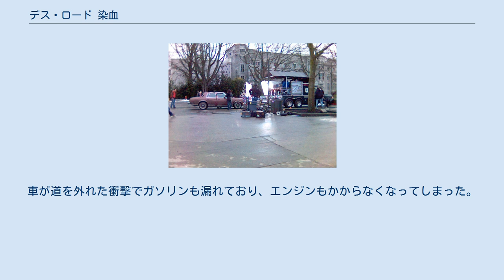デス・ロード 染血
グレゴリー・ジェイコブズの監督映画
クリント・マンセルの作曲映画
『デス・ロード 染血』（Wind Chill）は、2007年に製作されたエミリー・ブラント主演のホラー映画である。
 『プラダを着た悪魔』にてメリル・ストリープのアシスタント役を演じて、ゴールデン・グローブ賞の助演女優賞にノミネートされたイギリス出身の若手女優、エミリー・ブラントと『ヒストリー・オブ・バイオレンス』のアシュトン・ホームズが共演した本作。
クリスマス休暇にも関わらず雪山であえなく立ち往生を余儀なくされた男女2人の学生に起こる恐怖の一夜を描いている。
邦題には「染血」というサブタイトルがついているが暴力やスプラッターなどの描写は一切なく、オカルトに焦点を絞り、全体の60％が一台の車の中という異色性が逆に恐怖を盛り上げている。
また雪山という舞台も、心霊的な恐怖を盛り上げる要素の一つとなった。
 主人公たちが、ホラー映画などにありがちな単なる恋人同士のカップルではないという設定、そしてメイン・キャストをはじめ、登場人物たちには一切役名がないという点も異色である。
日本では劇場未公開に終わったが、製作総指揮には『トラフィック』でアカデミー監督賞を受賞したスティーヴン・ソダーバーグと俳優のジョージ・クルーニーが名を連ねており、一風変わったホラー映画として楽しむことが出来る。
 クリスマス休暇で、デラウェアにある実家へ戻ろうとしていた女学生（エミリー・ブラント）は、掲示板に貼ってあった“同乗者求む”の張り紙で知り合った男子学生（アシュトン・ホームズ）と共に帰省することに。
道中の車内は微妙な空気が漂っており、話すたびにやたら自分のことに詳しい男子学生に気味悪さを感じた女学生の態度でさらに空気は澱んでいた。
そんなとき運転していた男子学生は、本線から離れて近道と言いつつ脇道へハンドルを切る。
そのことに腹を立てる女学生だったが、しばらくしたところで対向車が迫ってきたことで車は道から外れて立ち往生してしまう。
あたりは一面雪山で、誰一人として人が住んでいる気配はない。
車が道を外れた衝撃でガソリンも漏れており、エンジンもかからなくなってしまった。
寒さで凍える二人の元へ、1人の警官（マーティン・ドノヴァン）がやって来る。